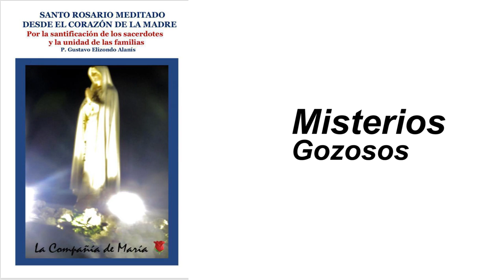Santo Rosario Meditado Desde el Corazon de la Madre - Misterios Gozosos